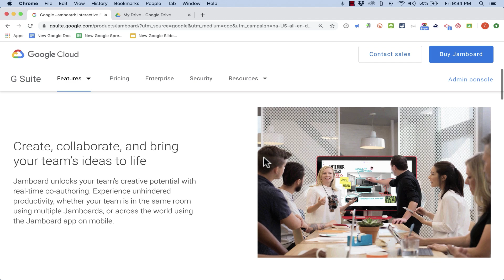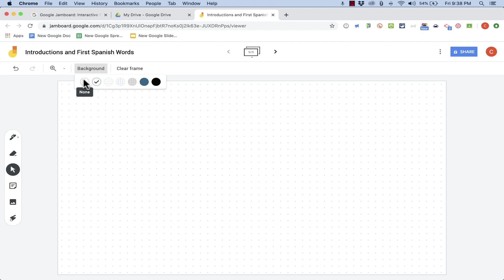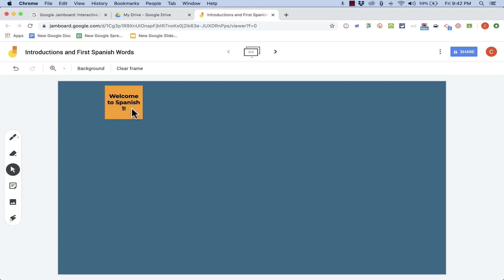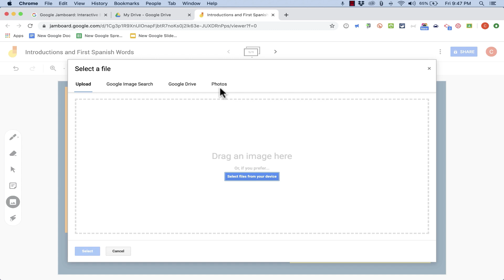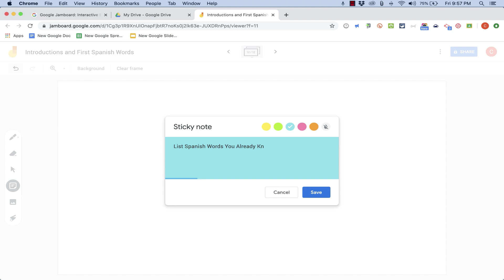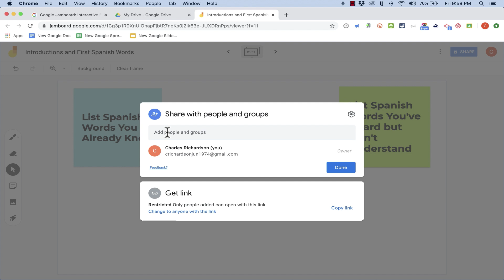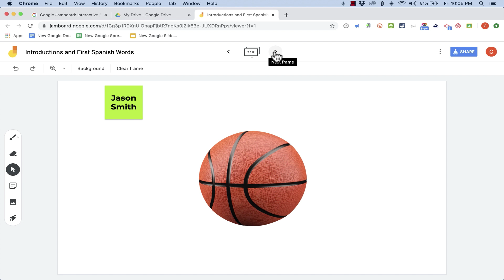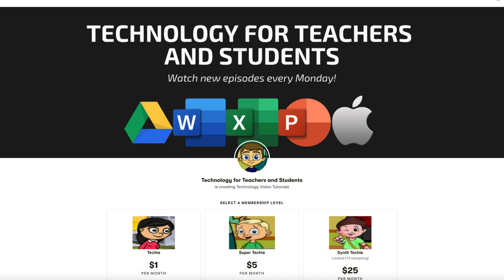Google Jamboard Software Tutorial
Learn how to use the free Google Jamboard software to create interactive and collaborative experiences for your students or co-workers.